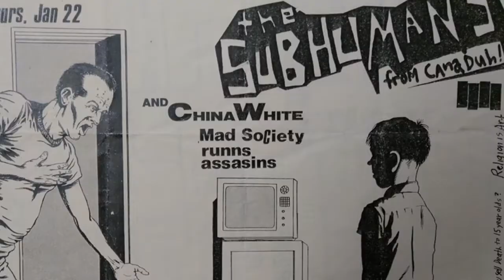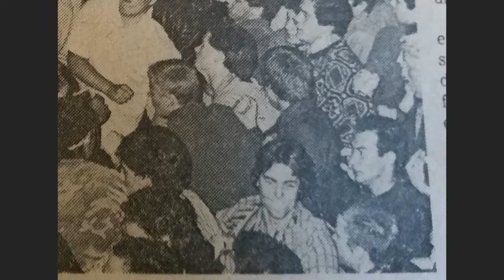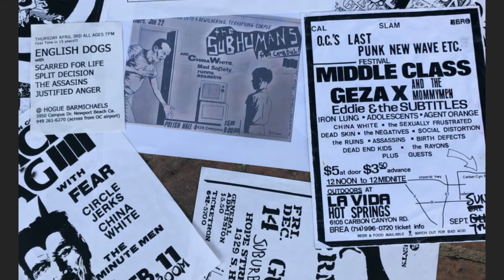THE ASSASSINS-jailbreak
the Assassins were formed in 1980 in la Mirada ca.by Jeff Beahn when the Detours broke up, with OG members Ron Beaver vocals ,Kevin Marshall Guitar,Jeff Beahn Bass and Trent Adams drums their first show was 1980 La Vida hot springs cal slam 0 with middle class,Adolenscents ,Agent orange Social Distortion,china white and others.1981 they split up and reformed with different members.in 2002 the original members ron,kevin and trent minus jeff reformed for a few shows and recorded a CD
Jailbreak is one song from that CD.the pictures and video are from 1980 to 2002  assassins and friends